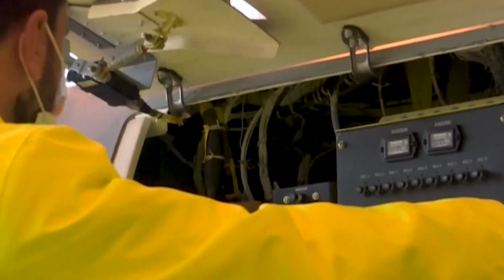Ekskluzive/ Kosova në negociata për blerjen e dy dronëve 'Bayraktar'